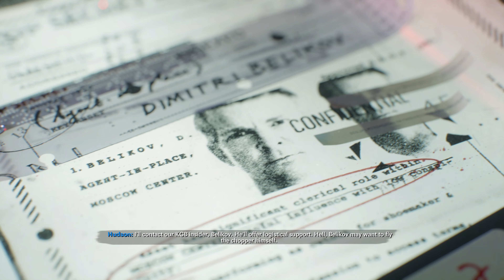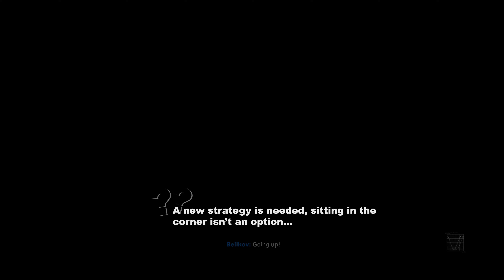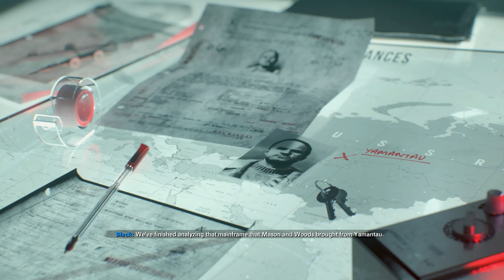Call of Duty: Black Ops Cold War - Part 4 - Starting to hate Realism!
Hey guys, my name is Analog Gator! This is my first ever let's play series!
I hope you enjoy! I'd love to hear your feedback in the comments below!

Call of Duty 4: Modern Warfare was my first ever console game. Like most other teenagers then, playing a title below the age limit! I feel like it was only fitting to start off this channel with the same series!

My settings for this let's play:
No Aim Assist
No Motion Blur (Makes me a little dizzy :( )
No Inverted Controls
Realism Difficulty